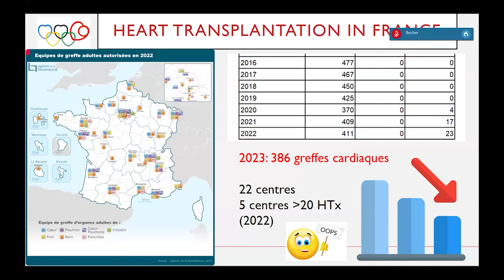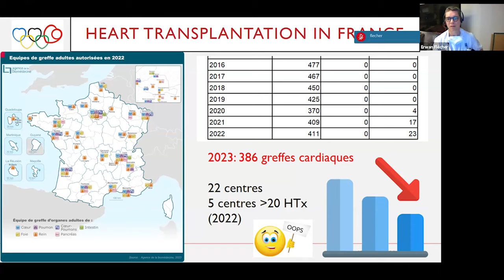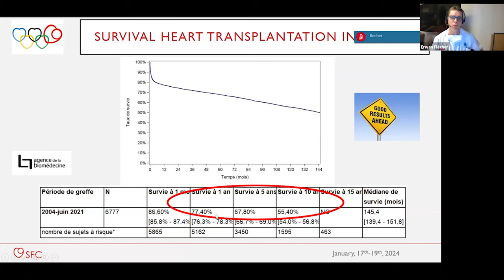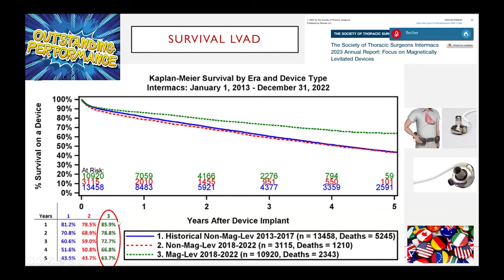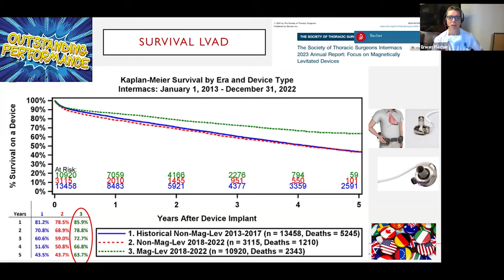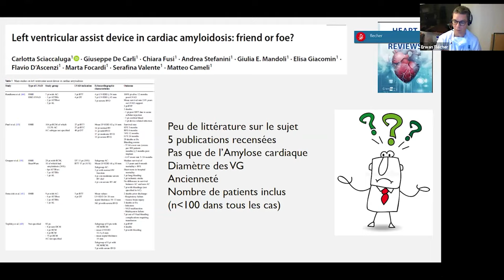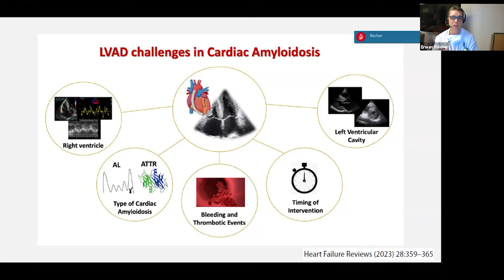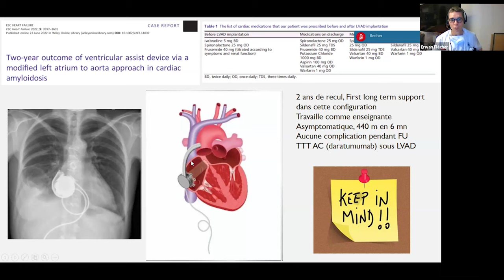Two year outcome of ventricular assist device via a modified left atrium to aorta approach in cardia